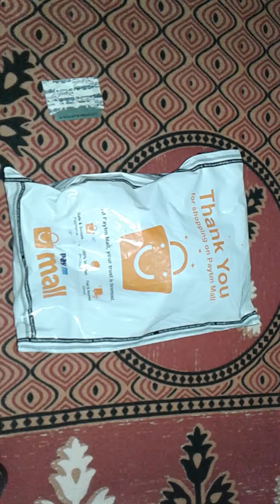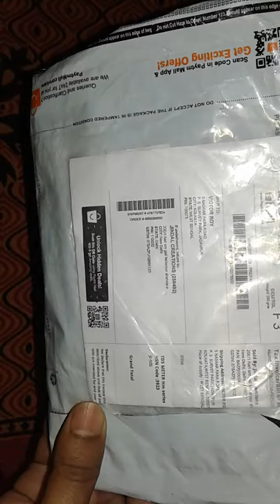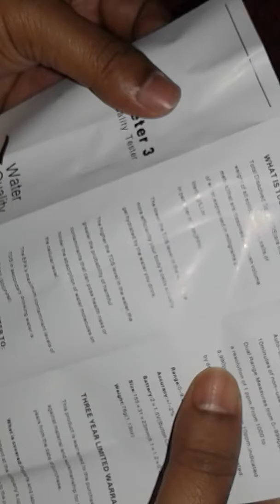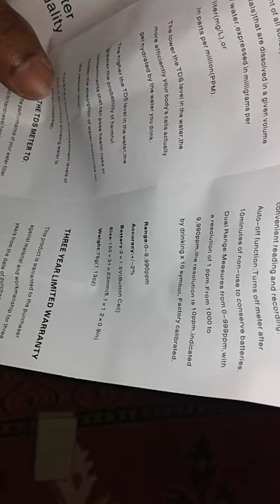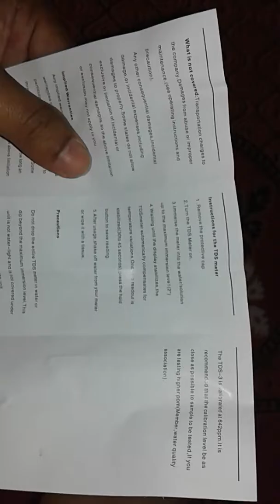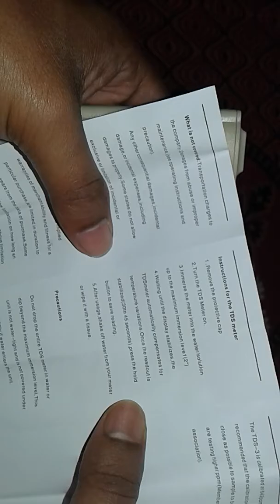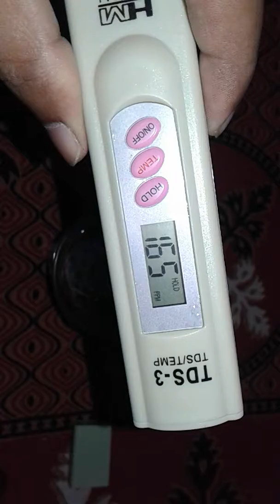Unbox TDS Meter Rs.399/-